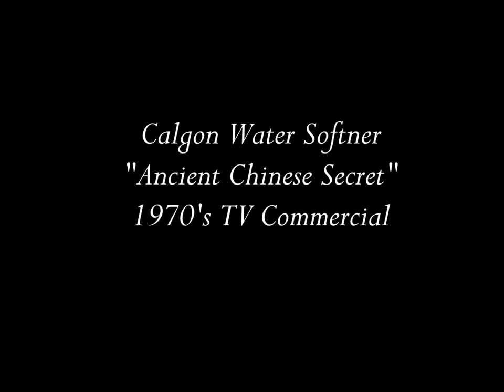Calgon Water Softner Ancient Chinese Secret 1970's TV Commercial HD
This is a 1970's tv video commercial from Calgon Water Softner and titled "Ancient Chinese Secret".